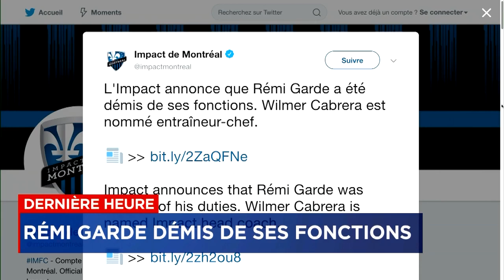L'Impact congédie son entraîneur Rémi Garde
L’Impact de Montréal a limogé son entraîneur-chef Rémi Garde pour le remplacer par Wilmer Cabrera, mercredi.

L’adjoint Joël Bats et le préparateur physique Robert Duverne ont aussi écopé. Pour leur part, l’entraîneur Wilfried Nancy et le responsable des gardiens Rémy Vercoutre demeureront au sein du personnel d’instructeurs de Cabrera. Patrice Bernier, qui était analyste à la chaîne TVA Sports, se joindra aussi au personnel technique de la première équipe à titre d’assistant.

«Puisque j’ai un très grand respect pour Rémi comme personne et professionnel, cette décision a été très difficile et longuement réfléchie, mais nos insuccès des derniers mois et la façon dont le club se comporte sur le terrain nous ont mené vers ce changement, a déclaré le président et chef de la direction de l’Impact, Kevin Gilmore. On espère qu’une confiance nouvelle pourra être insufflée aux joueurs en vue du dernier droit de la saison afin d’accéder aux séries éliminatoires et de bien performer en finale du Championnat canadien.»

La formation montréalaise n’a pas savouré la victoire à ses trois plus récentes sorties en Major League Soccer (MLS). Elle occupe le septième rang de l’Association de l’Est avec une fiche de 10-13-4 bonne pour 34 points. Avec Garde comme entraîneur-chef, l’équipe a conservé un dossier de 24-29-8.

Au chômage une semaine
De son côté, Cabrera, 51 ans, était jusqu’à tout récemment l’entraîneur-chef du Dynamo de Houston, et ce, depuis le début de la saison 2017. Il a mené le club du Texas en finale de l’Association de l’Ouest la même année et à la Coupe des États-Unis Lamar Hunt en 2018.

Congédié la semaine passée par Houston, le Colombien a aussi dirigé le Chivas USA en 2014. Durant sa carrière de joueur, il a passé la majeure partie de sa carrière dans son pays natal, évoluant pour différents clubs de 1985 à 2001. Il a aussi porté les couleurs du club argentin Independiente en 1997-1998, de même que celles du club costaricain CS Herediano, de 2001 à 2004. En sélection nationale, il a disputé 48 matchs, participant à la Coupe du monde de la FIFA en 1990 et 1998.

L’Impact visitera le Toronto FC, samedi.